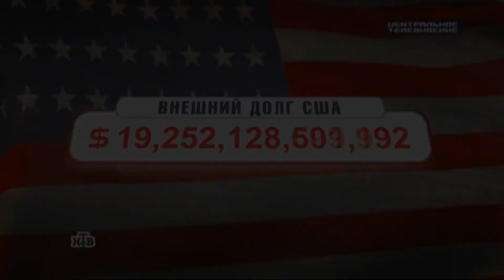САМОЕ КРУПНОЕ РАССЛЕДОВАНИЕ ЗА ВСЮ ИСТОРИЮ ЧЕЛОВЕЧЕСТВА.....